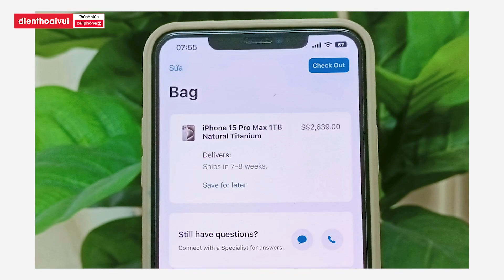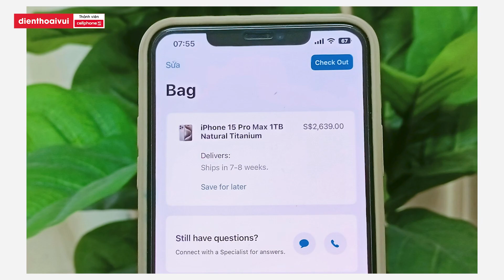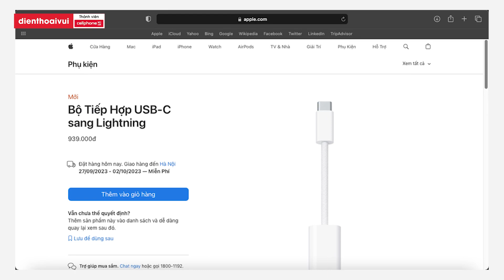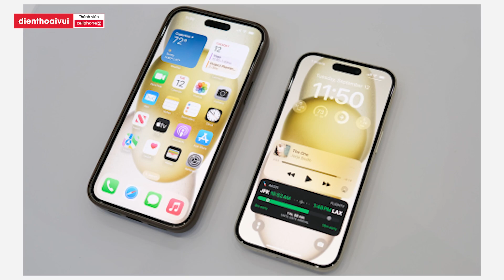iPhone 15 Pro Max Dời Ngày Giao Do " Cháy Hàng", iPhone 12 Bị Cấm Do Bức Xạ Nguy Hiểm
► ĐIỆN THOẠI CŨ - GIÁ NGON 1 đổi 1 trong 30 ngày, bảo hành 6 tháng

🔧 Điện Thoại Vui ASP là Trung tâm Bảo hành - Sửa chữa chính hãng Apple

🔧 Sửa điện thoại, laptop tại Điện Thoại Vui - Thành viên của CellphoneS